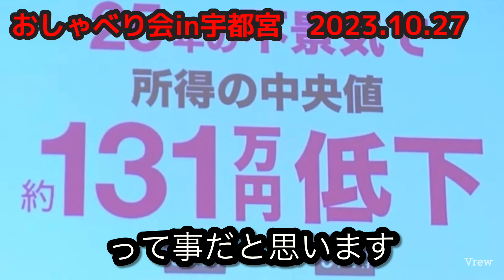【山本太郎】現金給付 消費税廃止 今こそやるべき！栃木県宇都宮市2023.10.27【れいわ新選組】山本太郎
季節毎の現金給付と消費税廃止は
マストです！

おしゃべり会で栃木県宇都宮市
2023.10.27